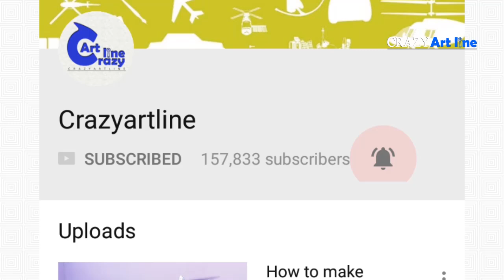How to make Drone - Quadcopter - 3D | That's Very Cool!!!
How to make Cool 3D Drone ( Quadcopter )

My another Youtube Channel - Mera Diy